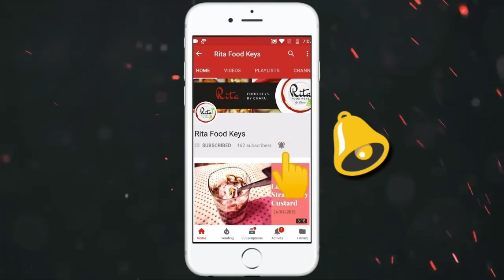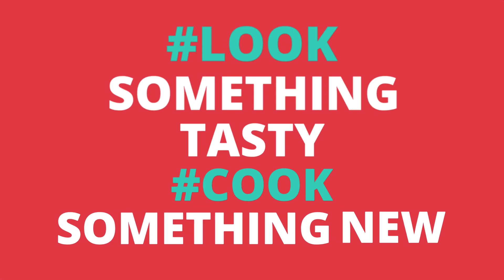Mango Kheer Recipe |आम की खीर | Mango Payasam🔥ritafoodkeys |Mango Fun😋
Aam kheer , mango rice kheer , Aamer Payesh , Mango Rice Pudding
How to make Indian mango(aam) kheer.Lets start the recipe.
[Ingredients] :
-1 ltr Full Cream Milk (दूध)
- 1/4 cup (soaked) Rice Grain (चावल )
- 1 cup (pulp) Ripe Mango (पके आम )
- 1 cup (chopped) Ripe Mango (पके आम )
 - 8 to 10 Cashews (काजू )
 - 8 to 10  Almonds (बादाम )
- 1/2 cup  Sugar (चीनी )
- 1/4 Tsp (powder) Green Cardamoms (इलायची )